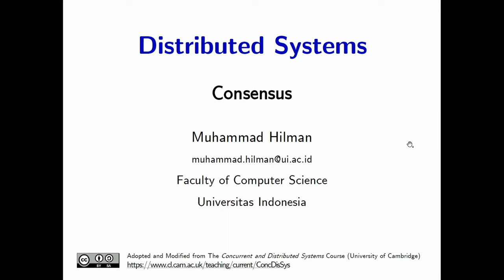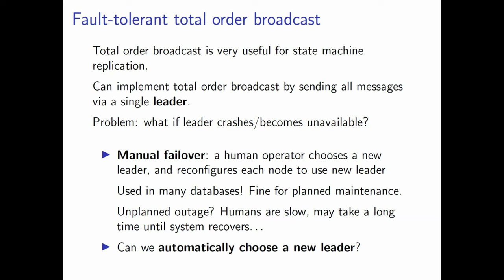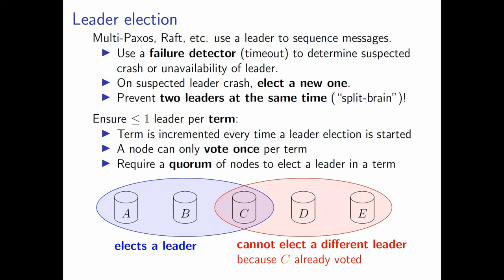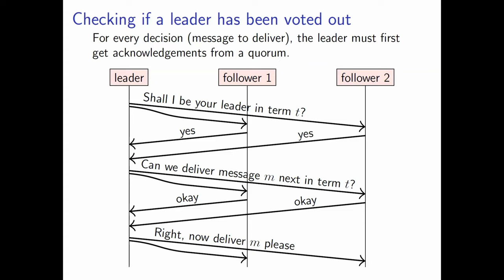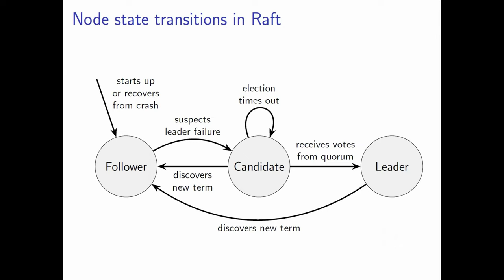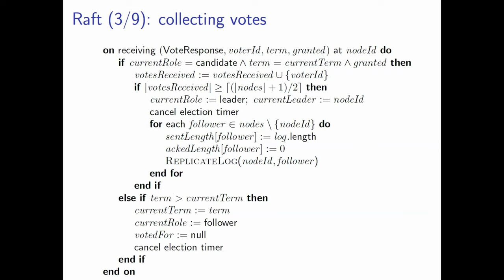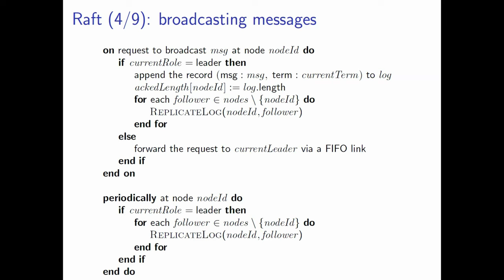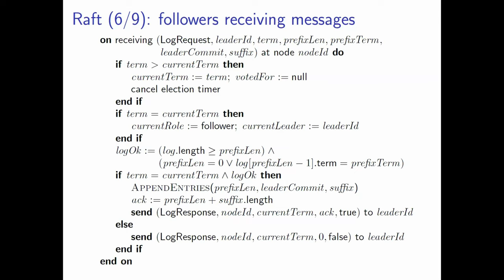Consensus - 5 Mar 2024